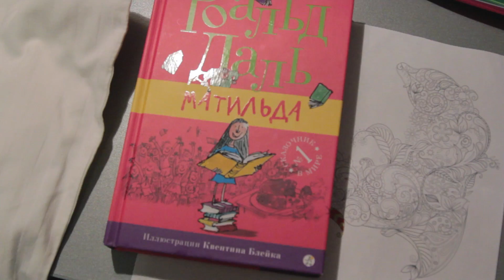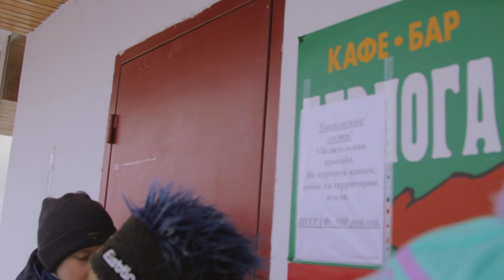Урал. Абзаково. Сборы.